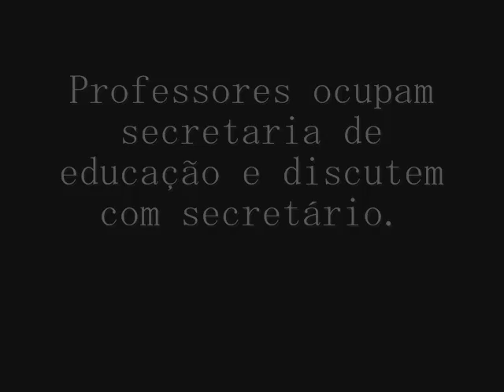Professores discutem com o secretário José Raimundo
Os professores disseram que não sairão do prédio enquanto uma audiência não fosse marcada com o prefeito Tarcízio Pimenta...